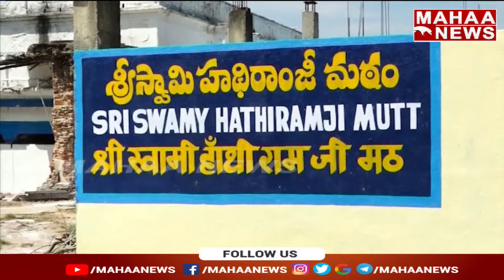తిరుపతి హాథిరాంజ్ మఠానికి తాత్కలిక మహంత్ గా ఒం ప్రకాష్ దాస్ నియామకం | Mahaa News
తిరుపతి హాథిరాంజ్ తాత్కలిక మహంత్ గా ఒం ప్రకాష్ దాస్ నియామకం | Mahaa News